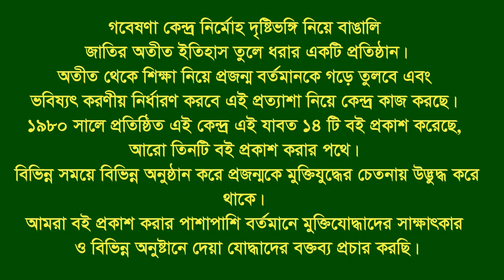Interview of Md Rafiqul Islam * Bhanga. Faridpur. F Fighter.FF.